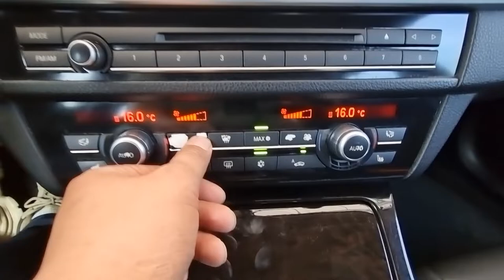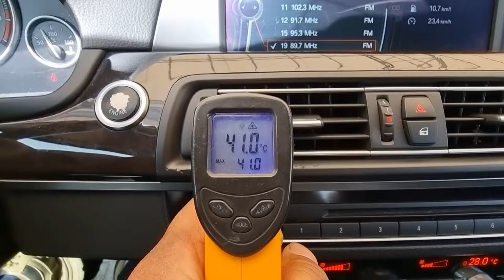2010 BMW 520D used car export( ac639523 ) carwara, 카와라 520D 수출